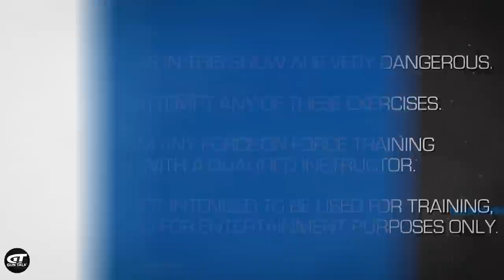Member Stops Gunman in Church Shooting | First Person Defender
Our good guy is thrown into an active shooter situation while attending a church service.

First Person Defender® puts participants in real-life situations with unknown attackers. Watch more episodes and bonus training features on Gun Talk's Roku, Amazon Fire TV, Apple TV, Android TV, iOS app, Android app, Chromecast, or find Gun Talk on YouTube, Facebook, or Instagram.